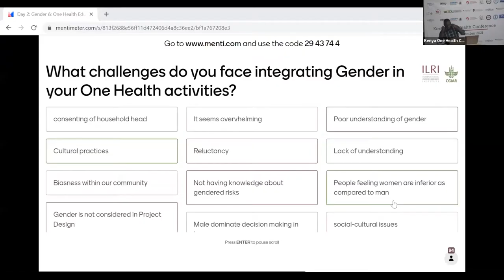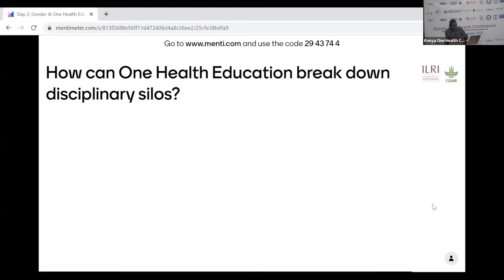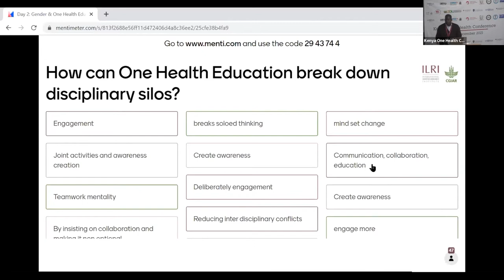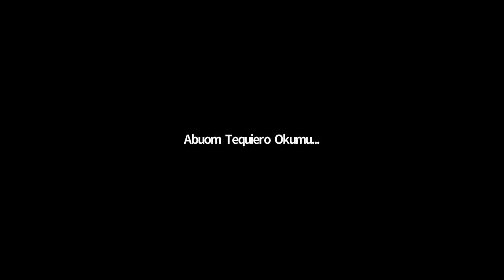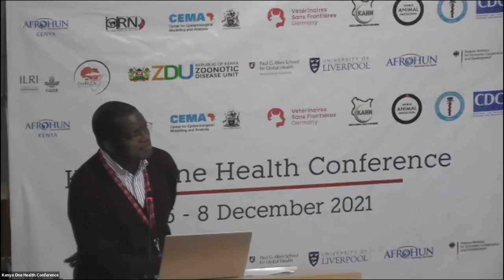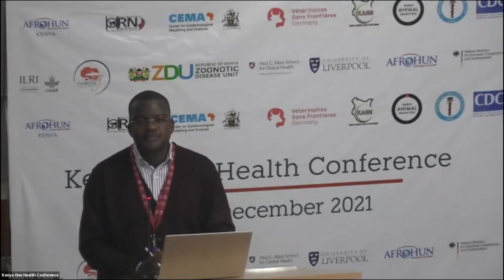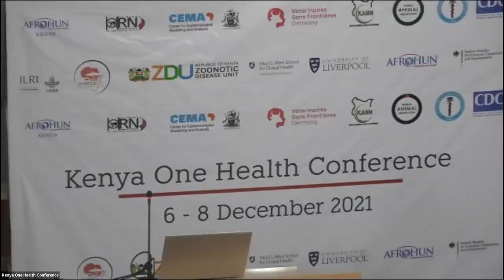32 - Reflection and panel discussion on strategies for One Health in higher learning education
Day 2 of the Kenya One Health Conference.

Reflective session and reactions on Menti – Dr Nick Bor

Strategies for developing, implementing, and sustaining One Education in higher learning institutions. A panel discussion

Prof Njenga Munene, Prof Oladele Ogunseitan, Prof Mabel Nangami, Dr Tequiero Abuom, Ms Caroline Kimani and Dr Margaret Karembu